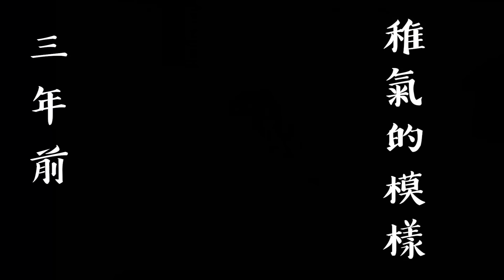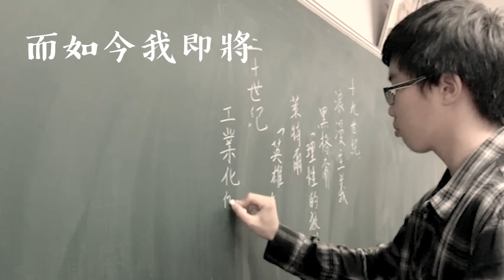臺中一中第78屆畢業歌《這條路上》Official MV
《這條路上》
曲/張林祺
詞/陳威宇
VC/張凱翔 吳仲棋
GT/張林祺
KB/謝超
BS/顧元皓
DR/陳威宇
錄音.混音/CJ studio 小卷老師
MV導演：郭奕廷
MV拍攝：郭奕廷 艾奎華 黃絃詠
MV後製：郭奕廷 劉任軒
題字：莊曜宇
主角：劉任軒
演員：325美術班 張存一 張智瑋 郭奕廷
特別感謝:黃晟翔老師

「這條路上，曾經迷失，曾經徬徨；曾經沸騰熱血，曾經豪情萬丈——致成長的青春，致這條無法回頭，卻從不後悔的路——這條路上，屬於我，屬於你。」

走廊的書香 球場的艷陽 刻下共同的 奮鬥的印象
磚紅的圍牆 慎思的湖畔 走過熟悉的 瘋狂的過往

曾經
天不怕 地不怕 夢想世界獨霸
事實上 這路上 都曾經迷惘
三年前 許下的 怎都成了謊

這條路上 受過的傷 我們都曾是迷途羔羊
畫面回放 心裡的慌 眼淚讓他流別再假裝
這條路上 別再迷惘 風起了就要展翅翱翔
告別故鄉 背上行囊 未來的舞台我們高唱

還記得
三年前 稚氣的模樣挺直的胸膛 滿懷著嚮往
蘋果樹 籃球場 豔陽下的青澀臉龐
而如今我們即將遠航 這學校教的從來沒有遺忘
太多的世界等著我們去闖 夢想不遠那就在前方
回首三年種種壓力 讀書 成績 社團還有人際
但最美的仍是那些老師同學共同創造的回憶
一中街我早就已逛膩 補習水利排隊等電梯
你聽窗外蟬聲為我們送行 這首歌屬於我與你

這條路上 風雨阻擋 不變的是堅定的信仰
錯綜複雜 黯淡無光 友誼照亮手上的火把
這條路上 風景收藏 回憶是最珍貴的寶藏
三年滋養 成長茁壯 這裡是我們永遠的家